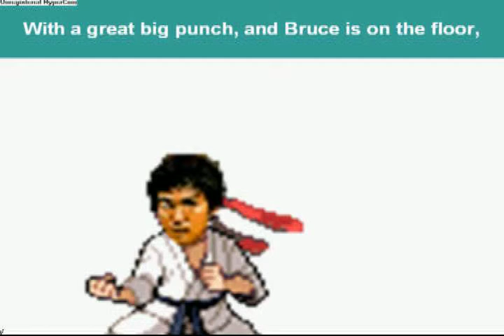I Love Jason Music Video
This is a music video with a song my friend Josh made up.  He made up the song to tease a classmate.